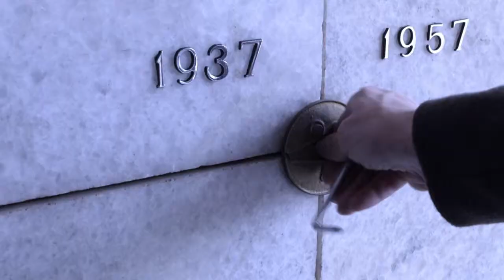HBO LATINO PRESENTA: SR ÁVILA - SEGUNDA TEMPORADA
Sr. Ávila regresa en su segunda temporada. Una serie original de HBO Latinoamérica. Presentada en español por HBO Latino.